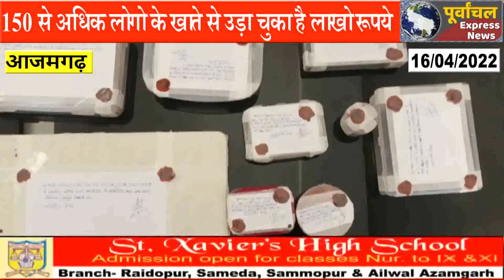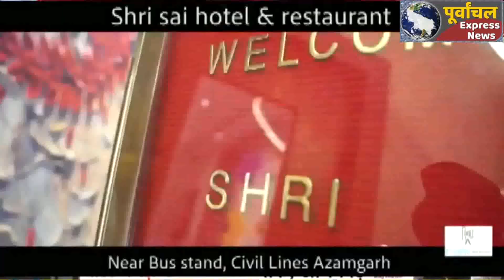AZAMGARH:लोगो के फिंगरप्रिंट क्लोन के जरिये खाते से रूपये उड़ाने वाला साइबर अपराधी आदिल गिरफ्तार!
Azamgarh big news#bigbreking
जिले के साइबर क्राइम थाने की पुलिस ने एक ऐसे जालसाज को गिरफ्तार करने में सफलता हासिल की जिसने अंगूठे का क्लोन तैयार कर करीब 150 से अधिक लोगों के बैंक खाते से करीब 20 लाख रूपये उड़ा चुका है । इस जालसाज को गिरफ्तार करने के लिए आजमगढ़ पुलिस ने सुपर कॉप आईपीएस अफसर त्रिवेणी सिंह की मदद से गिरफ्तार किया। पुलिस ने इसके पास से लैपटॉप मय चार्जर, फिंगर प्रिंट तैयार करने में प्रयुक्त केमिकल, बायोमैट्रिक स्कैनर, 200 से ज्यादा तैयार किए गए फिंगरप्रिंट क्लोन, फिंगरप्रिंट पैड, बटर पेपर, आधार कार्ड, पैन कार्ड तथा दो मोबाइल फोन सहित अन्य उपकरण बरामद किए गए है।
मेंहनाजपुर कस्बे के रहने वाले मोहम्मद गफ्फार खान ने 14 अप्रैल को परिक्षेत्र के साइबर क्राइम थाना रानी की सराय में शिकायत दर्ज कराई कि उनके बड़ौदा यूपी ग्रामीण बैंक के खाते से अज्ञात साइबर अपराधी द्वारा करीब दो लाख रुपए निकाल लिए गए हैं। पुलिस ने मुकदमा दर्ज कर मामले की छानबीन में जुट गयी। साइबर क्राइम ने जब जांच शुरू की तो पता चला कि यह कोई छोटा साइबर जालसाज नहीं बल्कि बड़ा जालसाज है। जिसके बाद पुलिस अधीक्षक अनुराग आर्य ने लखनऊ में तैनात एवं जिले में पूर्व में तैनात रहे पुलिस अधीक्षक त्रिवेणी सिंह जिन्हें साइबर अपराध को सुलझाने में महारत हासिल है, से मदद मांगी।  सुपर कॉप त्रिवेणी सिंह की मदद से सारे तथ्य जुटाकर साइबर अपराध करने वाले अपराधी अहागीर शेख उर्फ आदिल निवासी ग्राम सिहुका अबीरपुर थाना क्षेत्र मेहनाजपुर को पुलिस ने गिरफ्तार कर लिया।
पुलिस अधीक्षक ने बताया कि पकड़े गये जालसाज से हुई पूछताछ में यह पता चला  की वह पहले ग्राहक सेवा केन्द्र चलाता था । उसके पास एक साल पूर्व आए राबर्ट्सगंज जनपद सोनभद्र निवासी अजीत सिंह नामक युवक ने फिंगरप्रिंट क्लोन तैयार करना सिखाया। इसके बाद जल्दी धनवान बनने की कोशिश में अहागीर उर्फ आदिल साइबर अपराध में संलिप्त होकर लगभग 165 लोगों को अपना शिकार बनाते हुए करीब 20 लाख रुपए की चपत लगा चुका है। इस मामले में पकड़े गए साइबर अपराधी से पूछताछ की जा रही है। यह और कितने मामले में संलिप्त रहा है।